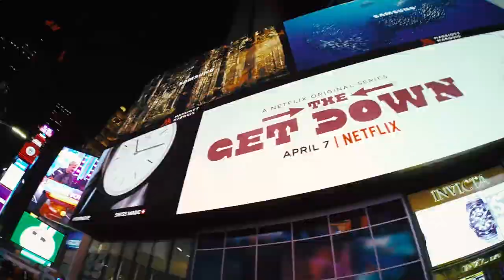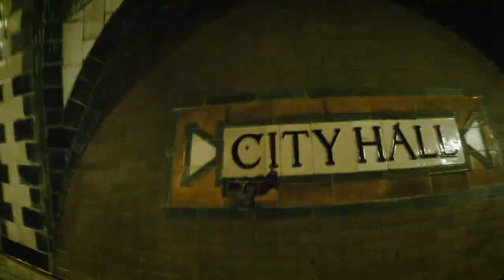Above Manhattan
Buzzy and dynamic New York. I would never thought that such an ordinary and simple thing as dawn can change the city and its surroundings so much!

Every photo has its story. Post your best photo, tell its story and don't forget to mention @canon.russia and the hashtag Liveforthestory. Authors of the best photos will get an opportunity to win a unique prize - a one-year journey to chase the summer.